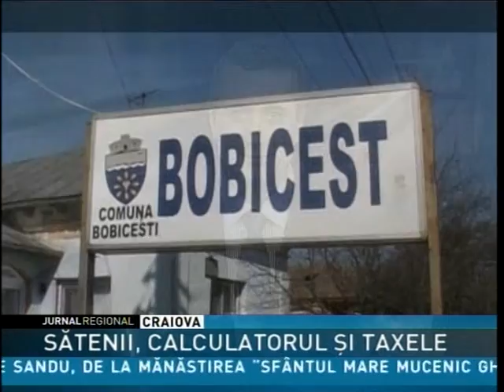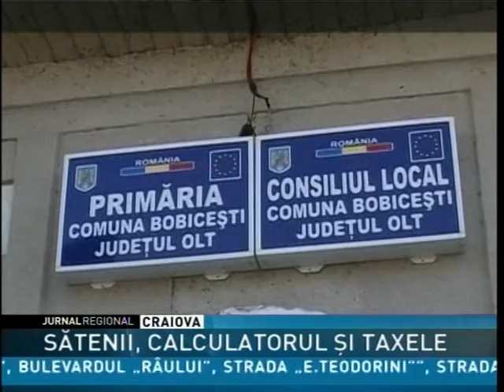SĂTENII, CALCULATORUL ŞI TAXELE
Localnicii din Bobiceşi Olt îşi pot plăti taxele şi impozitele online.Este singura comună din judeţ care s-a conectat la ghişeul unic de plăţi. Tehnologia îi depăşeşte însă, pe săteni. Doar patru proprietari din cei peste 3.000 şi-au plătit dările prin sistemul online.